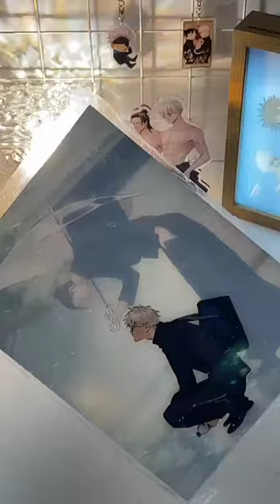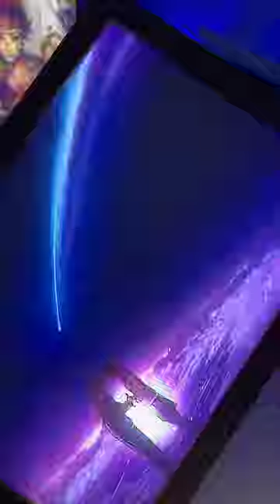BEST LED Light Painting 🖼️❤️💯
Stunning LED Light Painting wall art 🖼️❤️

Transform your home with captivating LED Light Painting wall art. Elevate your space with mesmerizing designs that illuminate your walls with beauty and style. Perfect for adding a touch of modern flair to any room.